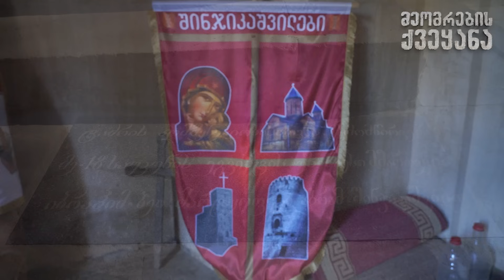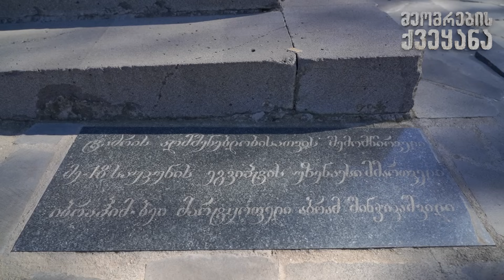აბრამ შინჯიკაშვილი "მამლუქი" - "მეომრების ქვეყანა"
👑ქართველი მამლუქი (თეთრი მონა) აბრამ შინჯიკაშვილი, რომელიც  ეგვიპტის მმართველი გახდა;

👳ისტორიულ სოფელ მარტყოფში დაბადებული აბრამი, ლეკებმა გაიტაცეს, შემდეგ მონად გაყიდეს, თუმცა აბრამმა თავისი საოცარი მეომრული თვისებების და ჭკუის წყალობით ეგვიპტის მმართველობას მიაღწია.

🎥 ყველას გაქვთ ნანახი ქართული ფილმი მამლუქი ზუსტად მის პროტოტიპზე  გიამბობთ დღევანდელ გადაცემაში. სახელოვან ქართველ მამლუქზე იბრაჰიმ-ბეიზე.

🇫🇷 ქართველი მამლუქი აბრამ შინჯიკაშვილი, რომელმაც დიდი ნაპოლეონ ბონაპარტეც კი აღაფრთოვანა.

⛪მამლუქი, რომელსაც არასდროს დაუვიწყია  მშობლიური საქართველო და ეკლესიაც კი ააშენა მშობლიურ მარტყოფში .

▶ ნახეთ ალექსანდრე ელისაშვილის საავტორო გადაცემა
⚔️"მეომრების ქვეყანა."

🎬 მე-40 ეპიზოდი.